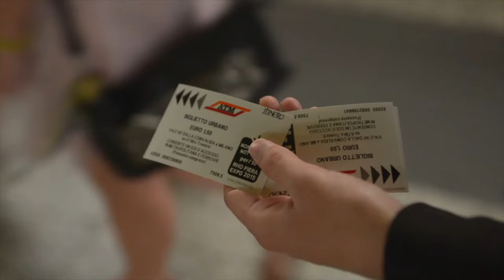THINGS TO KNOW BEFORE YOU GO TO MILAN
Today we share the things to know before you go to Milan, so you know how to plan a trip to Milan. We share the best time to visit Milan and tips for visiting Milan 2022. We look at getting to Milan and how to get around Milan once you are there. We also share the typical prices in Milan and how to save money in Milan, so that you know how to visit Milan on a budget. The best things to do in Milan and the places to visit in Milan are all included in this Milan vacation guide.

00:00 THINGS TO KNOW BEFORE YOU VISIT MILAN
00:29 BEST TIME TO VISIT
01:04 GETTING THERE
01:43 GETTING AROUND
02:29 TYPICAL PRICES
03:27 SAVE MONEY
04:34 BEST THINGS TO DO

Atmos Luxe Hostel And Rooms - Ostelli a Milano | Aug 2016
Published by HostelsClub Italia